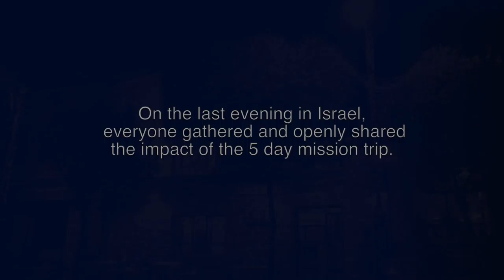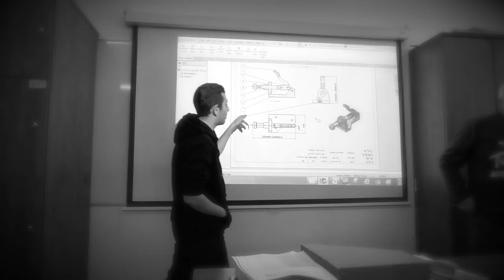ORT Mission in Action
Video Production by Tony Gorkiewicz, Producer / Videographer / Editor

Get your event promo by contacting 10tenstudios.com